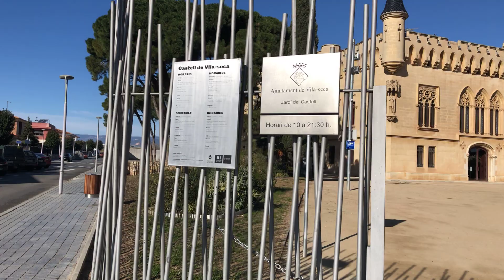Vila-Seca. Catalunya. Spain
Today I walked in Vila-Seca, a Catalan town in Spain close to Salou.